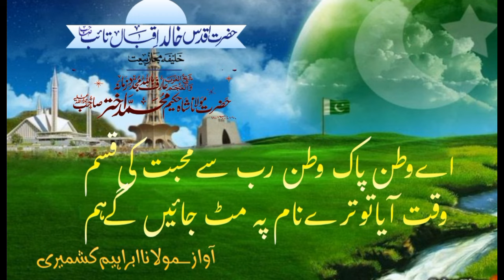Aye Watan Pak Watan || اےوطن پاک وطن || Ibrahim Kashmiri Official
Title: {Aye Watan Pak Watan Rab Se Muhabbat Ki qasam}(اے وطن پاک وطن رب سے محبت کی قسم)
Genre:
Kalam: Hazrat Khalid Iqbal Taib  (حضرت خالد اقبال تائب صاحب دامت برکاتہم خلیفہ مجاز شیخ العرب والعجم عارف باللہ حضرت مولانا شاہ  حکیم محمد اختر رحمۃ اللہ علیہ)
Recited By: Maulana Ibrahim Kashmiri (مولانا ابراہیم کشمیری)
Channel: Official